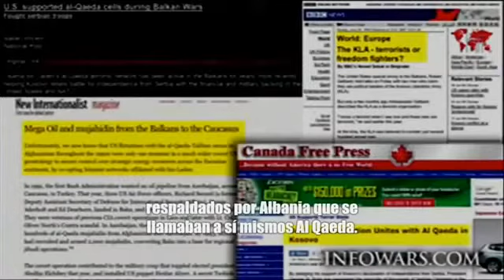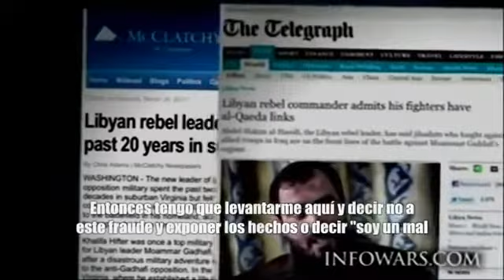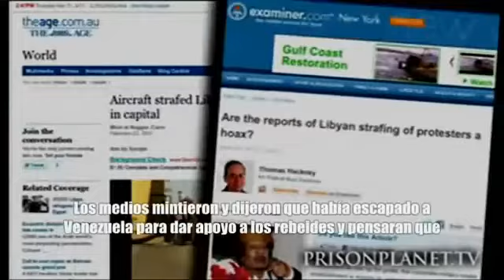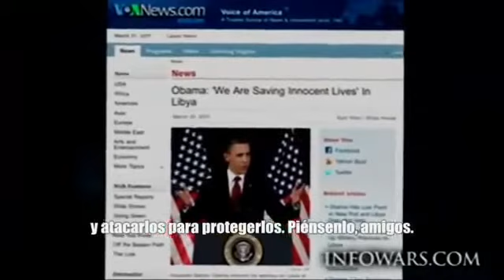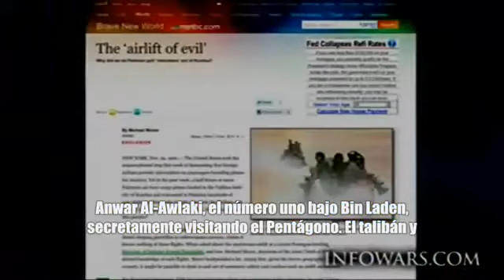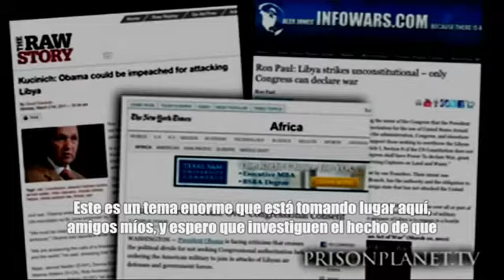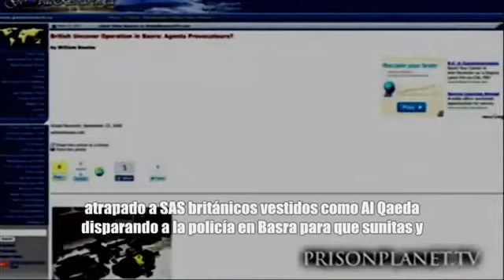Al Qaeda y el Pentagono en Libia un reportaje de Alex Jones GUERRA DE LIBIA